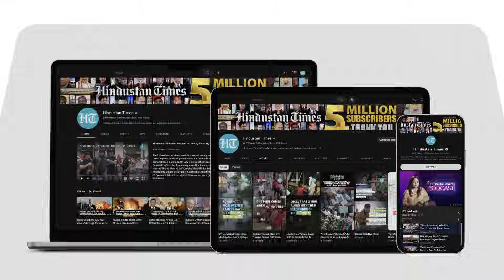PM Modi's Light Moments with Rishi Sunak, Akshata Murty | 'Namaste', Hugs & Intro To Pres. Murmu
Prime Minister Narendra Modi accorded a warm welcome to UK PM Rishi Sunak and wife Akshata Murty at President's dinner invite for G20 leaders in the national capital. The PM interacted briefly with Sunak and Akshata and introduced them to President Droupadi Murmu. Watch the video for more details.